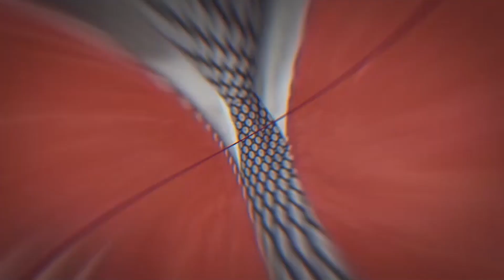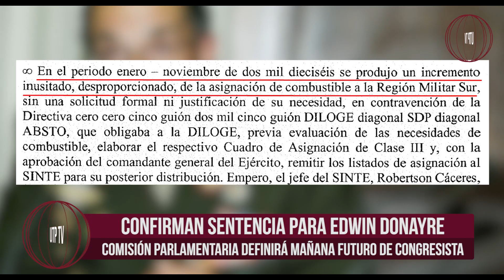Confirman sentencia para Edwin Donayre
El caso gasolinazo continúa dándole problemas al legislador Edwin Donayre por el delito de peculado en agravio del Estado peruano.

La Sala Penal Permanente de la Corte Suprema ratificó la condena de prisión efectiva por cinco años y seis meses para el congresista, quien actualmente se encuentra gozando de su libertad.